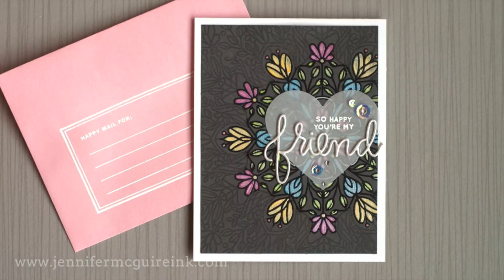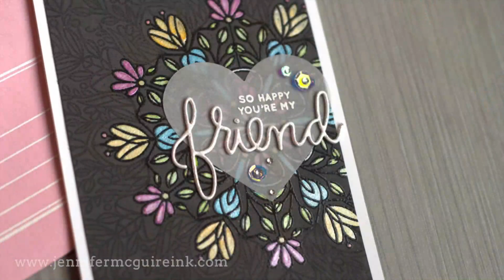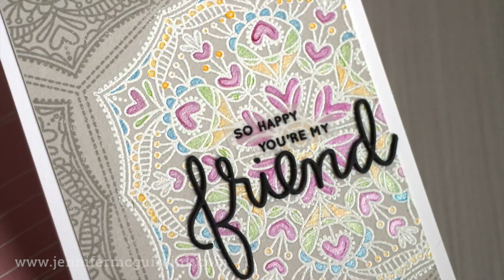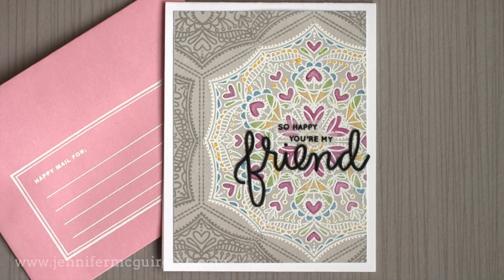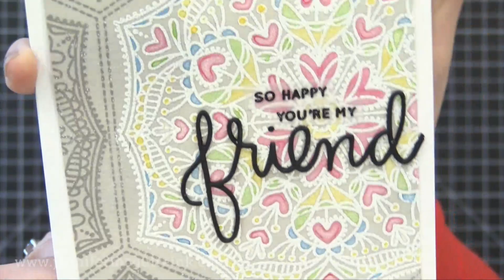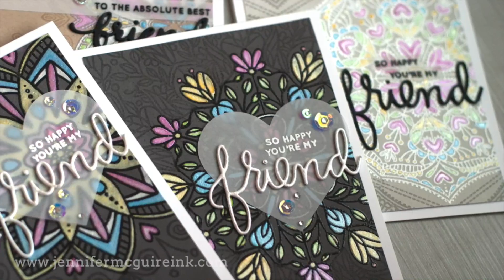Partial Heat Embossing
Using partial heat embossing and Zig Kuretake Gansai Tambi Pearl Watercolors.

SUPPLIES

Products with asterisks received from the company with no expectation. (Head here for more details This video was NOT sponsored or paid and I did it only because I wanted to. The information provided in this video is based on my own personal experience. I am not an expert nor do I work for these companies. I just am sharing what *I* like.

FIND ME